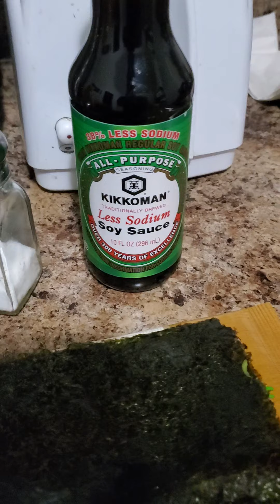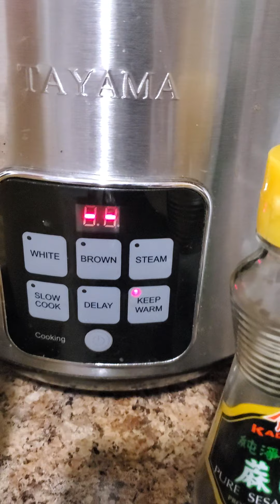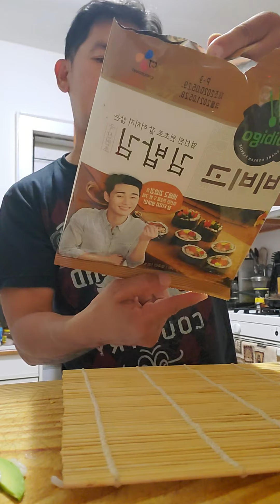How to Make Kimbap